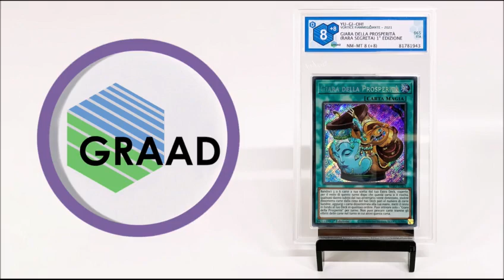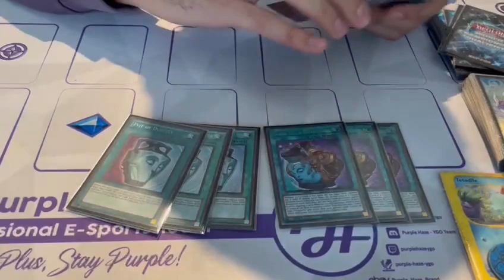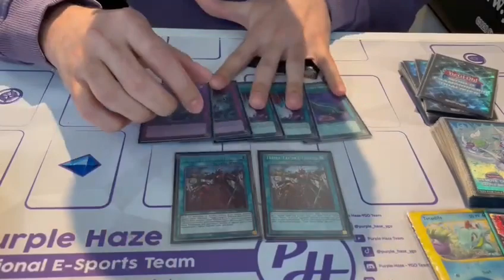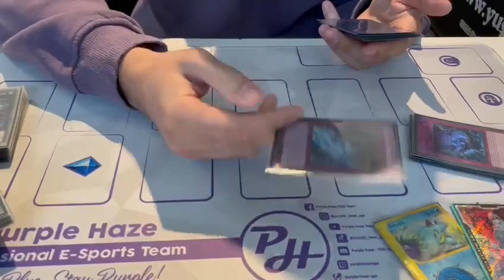3rd Place Floowandereeze WCQ Regional Bolzano by A. Tocanne Yu-Gi-Oh!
Floowandereeze Deck Profile April 2023
3rd Place WCQ Regional Bolzano, Italy (🇮🇹)

⬇️ COMMENTARY BY ⬇️
(Alberto Tocanne - "Purple Haze Team")

(GRADING CARDS)
⚠️"GRAAD"⚠️

(MARKETPLACE)
⚠️"CARDTRADER"⚠️

(CUSTOM PLAYMATS)
⚠️"CHAPA'S PLAYMATS"⚠️

(PROFESSIONAL SELLER)
⚠️"GAME TO COLLECT"⚠️

(LOCAL STORE)
⚠️"MAGICIAN'S CIRCLE"⚠️
TK ➡️ @magicianscircle
TW ➡️ @CircleMagician
TK ➡️ @magicianscircle
TW ➡️ @CircleMagician

(LOCAL STORE)
⚠️"CARDS CORP"⚠️

(LOCAL STORE)
⚠️"GAMERLAND ABBIATEGRASSO"⚠️